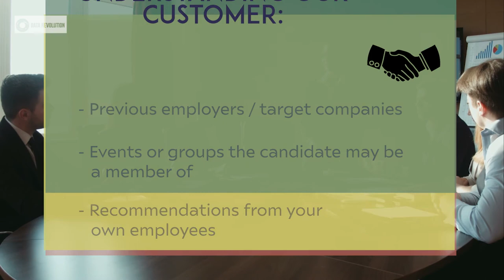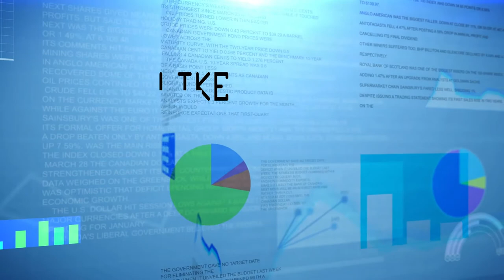Corporate Promo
This was a video completed for a corporate client. They needed something a bit more upbeat from the usual corporate feel. I made it 1:07 seconds long for a total of 8 (1+7=8) 8 is the frequency of consciousness. I used the colours of green and red for power and the base chakra.

Timing is everything, so as always I used the rhythm of the music as the backbone of the promo to infuse impact and a clean professional feel.